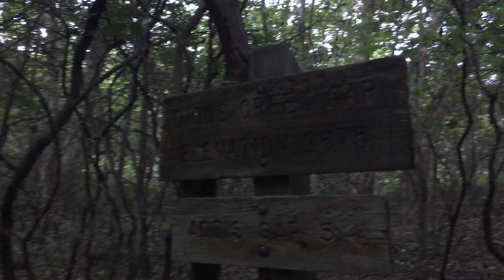From Trey Gap to Dicks Creek Gap on the Appalachian Trail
As we continue our sojourn up the Appalachian trail, this segment is 13 miles from Trey Gap to Dicks Creek Gap.  We have hiking companions that we camp with so we can park a car on each end of our continuing segments.